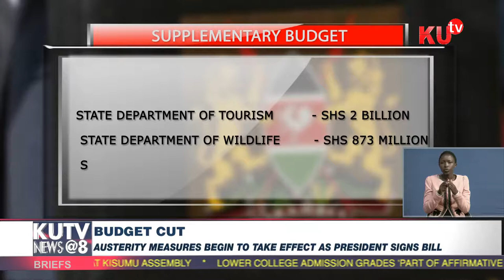UHURU SIGNS SUPLIMENTARY BILL